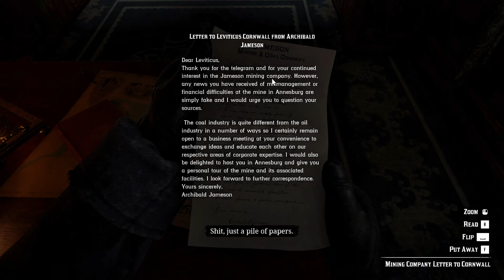RED DEAD REDEMPTION 2 FULL WALKTHROUGH PART 2 GAMEPLAY(1080P60FPS)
1899 a gang of outlaws led by Dutch Van Der Linde fail a robbery and now need to fight against the law and travel across the wild country of America and when problems threaten to tear the gang apart, lead enforcer Arthur Morgan must choose between his ideals or the man who raised him.

Laptop specifications-

Laptop name-ASUS TUF GAMING F15

Ram-16GB (2933Mhz)

Rom-512GB SSD